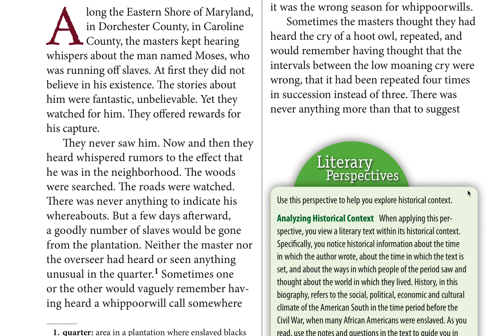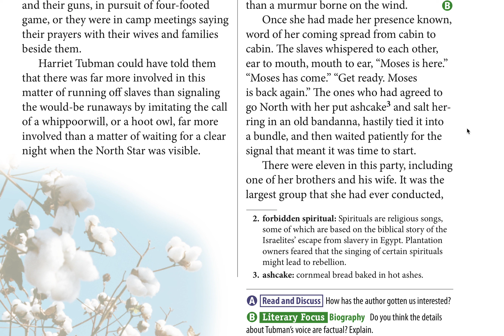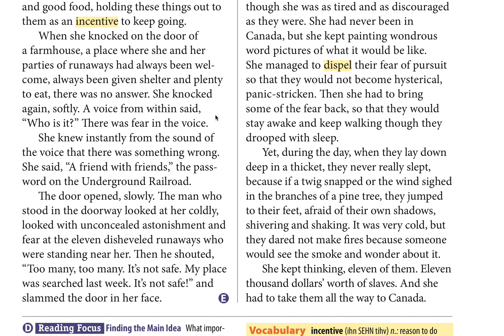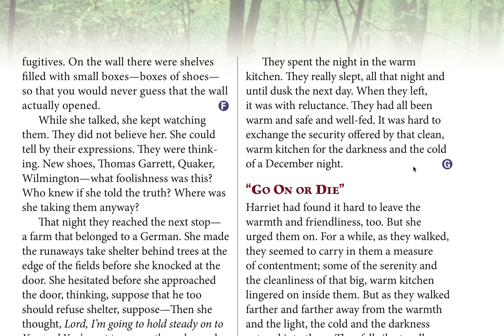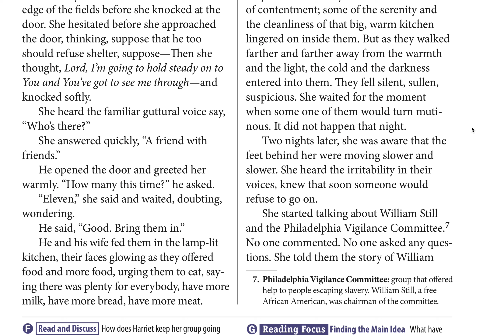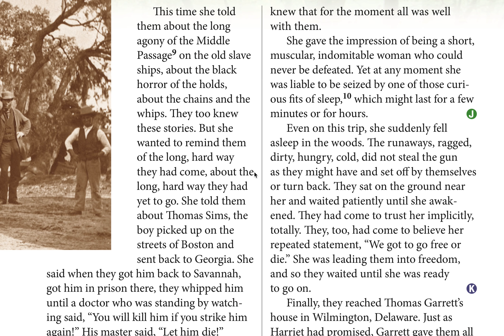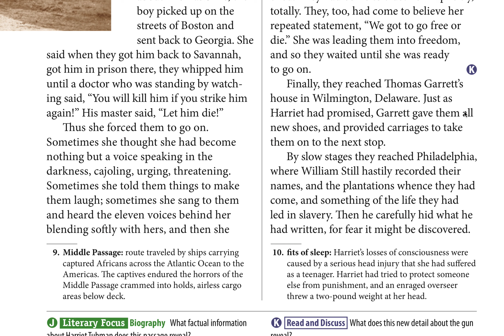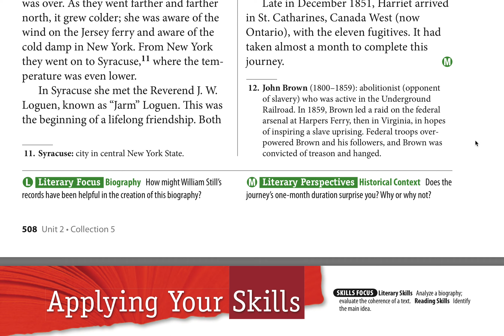Harriet Tubman: Conductor on the Underground Railroad